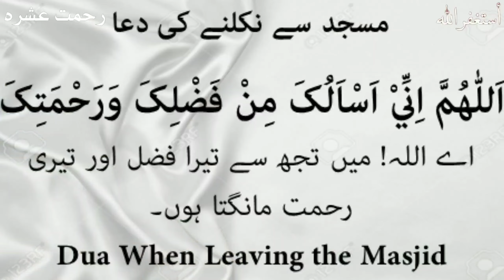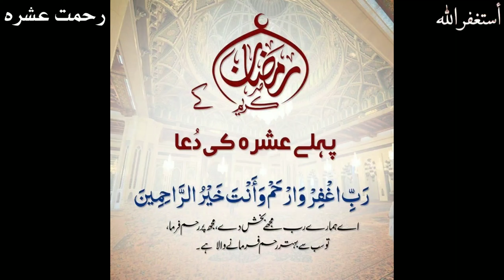Dustbin Men Phenk Kar So || Usman Chachi Vlogs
hit likes.